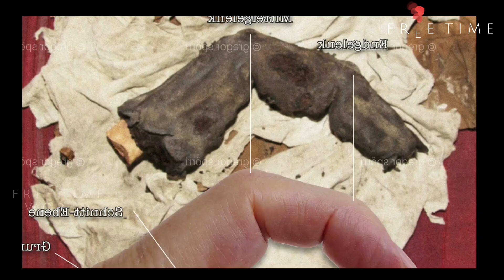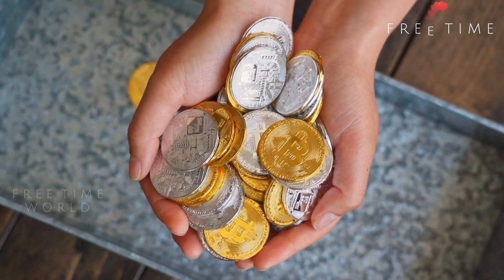5 Most Mysterious Things Found In Egypt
In this youtube video we talk about 5 most mysterious things found in egypt in hindi and urdu  language. I'm sure you like this informative video very much.
misr
misr ki history
egypt ki history
egypt ka pyramid
antique chizain
zanam e kadim
history
egypt ki mummies